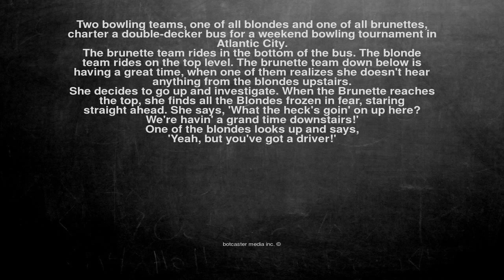Ok, here is the joke. Two bowling teams, one of all blondes an...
Two bowling teams, one of all blondes and one of all brunettes, charter a double-decker bus for a weekend bowling tournament in Atlantic City.

The brunette team rides in the bottom of the bus. The blonde team rides on the top level. The brunette team down below is having a great time, when one of them realizes she doesn't hear anything from the blondes upstairs.

She decides to go up and investigate. When the Brunette reaches the top, she finds all the Blondes frozen in fear, staring straight ahead. She says, 'What the heck's goin' on up here? We're havin' a grand time downstairs!'

One of the blondes looks up and says,
'Yeah, but you've got a driver!'